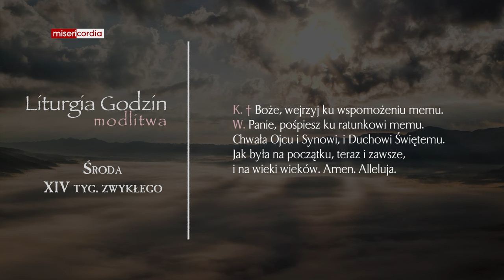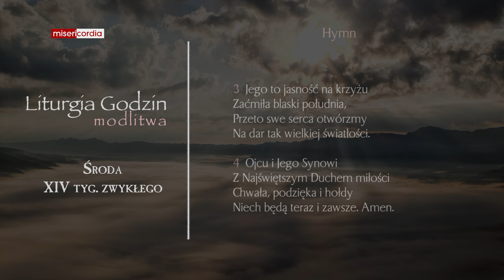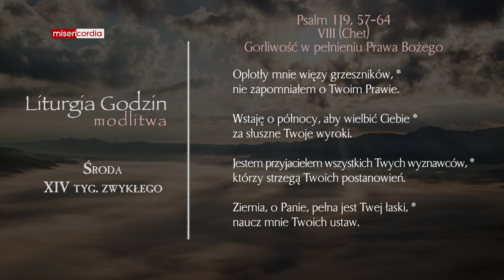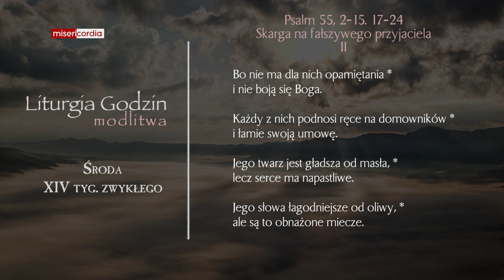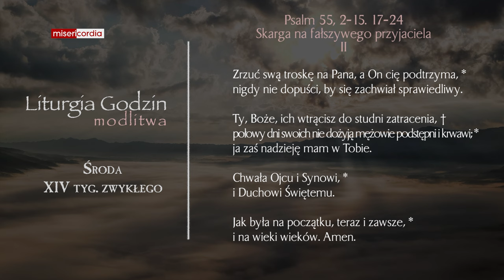Liturgia Godzin | Modlitwa Południowa | Środa, XIV tyg. zwykłego